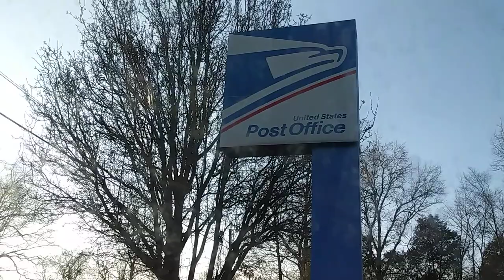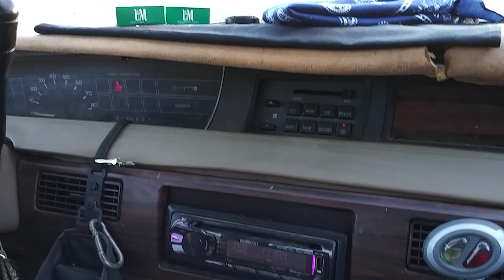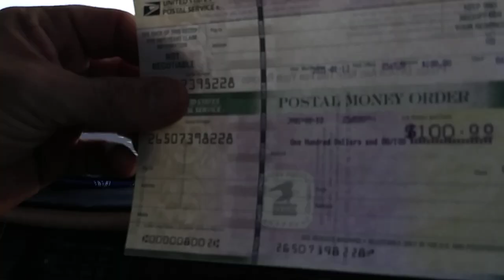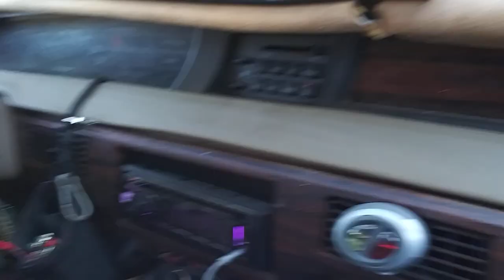Space & Vitamane G in Ray Area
Justin Olsen & Gage McCord in Ray Area

December 2021